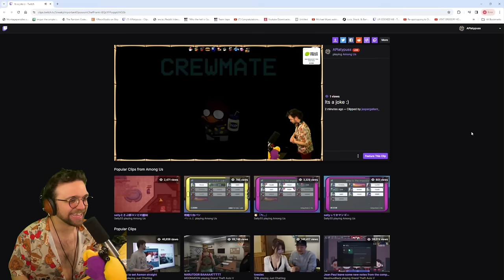AMONG US BUT DRINKING WATER MAKES ME WIN??